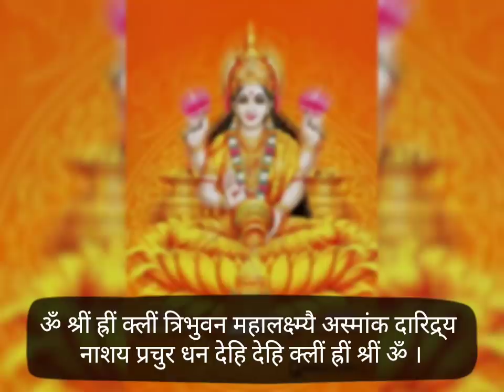MAA LAKSHMI HUI PRASHANN LAKSHMI PRAPTI MANTRA